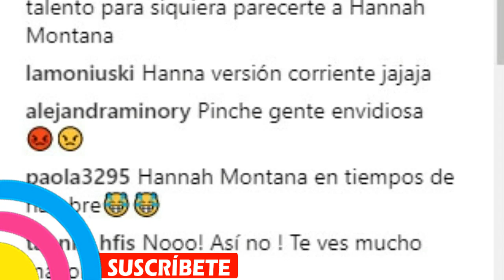Danna Paola DESTROZADA EN REDES por COPIAR el look de Miley Cyrus